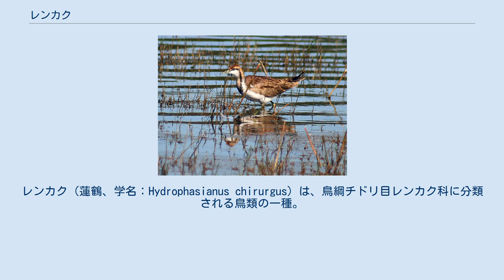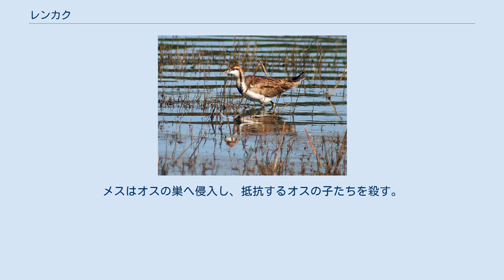レンカク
レンカク（蓮鶴、学名：Hydrophasianus chirurgus）は、鳥綱チドリ目レンカク科に分類される鳥類の一種。
本種のみでHydrophasianus属を形成する。
 ユーラシア大陸南東部（インドから中国まで）、スリランカ、台湾、フィリピンで繁殖し、北方の個体はインドネシア、マレーシア等に渡って越冬する。
 日本では迷鳥として本州や四国、九州、南西諸島で数回観察されただけだったが、その後記録が増え南西諸島ではほぼ毎年記録されている。
夏から秋にかけての記録が多いが、越冬例もある。
 全長55cm。
夏羽では尾が長くなる。
夏羽は頭、のど、翼が白、首の後ろが黄色、からだの羽毛は黒褐色になる。
冬羽では尾が短くなり、目を貫いて胸まで走る黒い線ができる。
からだの背中側の黒褐色もうすくなる。
 後肢の指と爪が非常に長い。
 湖や池沼等に生息する。
長い指と爪によりかんじきのように圧力を分散させ、池の上に浮いたスイレンやヒシの葉の上を歩くことができる。
水上に水草等を束ねた浮き巣を作る。
 食性は雑食で植物の根や茎等だが、昆虫類や甲殻類、貝類等も食べる。
繁殖期には「ピー　ピー」、その他の時期は「チュー　チュー」と鳴く。
 繁殖期は5月から9月。
繁殖形態は卵生で1回に3-4個の卵を産む。
繁殖は一妻多夫で、卵とヒナの世話はオスが行う。
生息場所は氾濫の危険があるため、タマシギと同じような繁殖形態を発達させたとみられる。
ヒナは孵化するとすぐに歩くことができ、さらに泳ぐことや水にもぐることもできる 。
 レンカクはオスが子育てをするためにオスはメスにとって希少資源である。
メスはオスの巣へ侵入し、抵抗するオスの子たちを殺す。
オスはその後、メスとつがい、新たな子を育てる。
（性的対立参照）